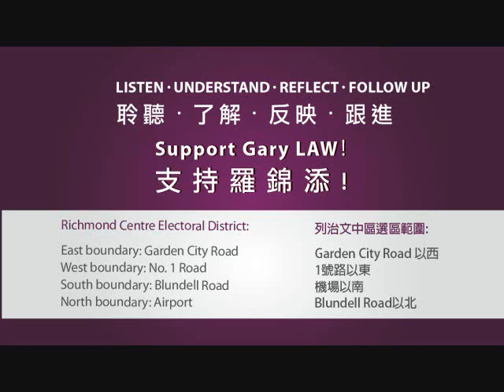Part 1: Get to Know Gary! Listen to his personal profile!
Part 1: Exclusive interview with Gary Law, MLA Candidate in Richmond Centre, BC Election 2013 Authorized by Mr. Glen Wong, Financial agent,